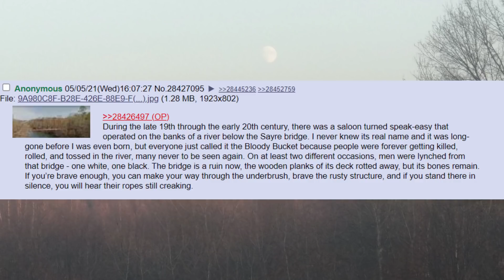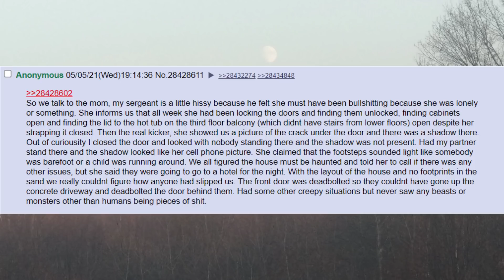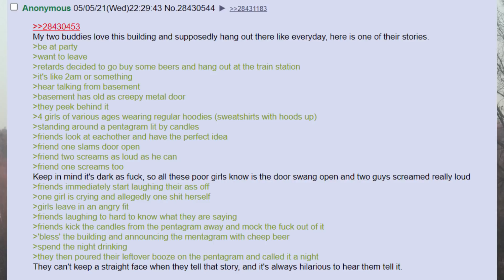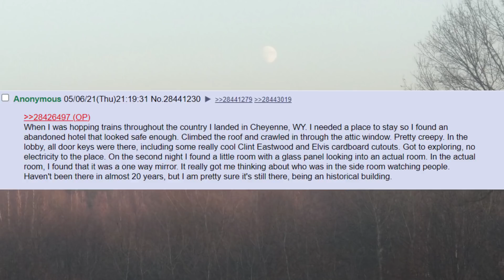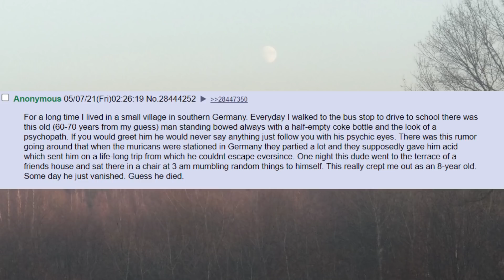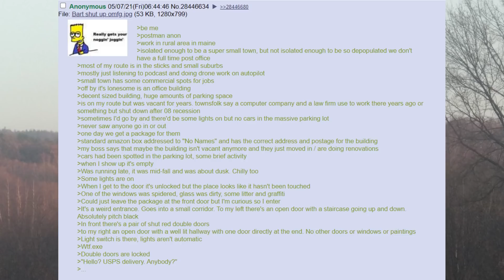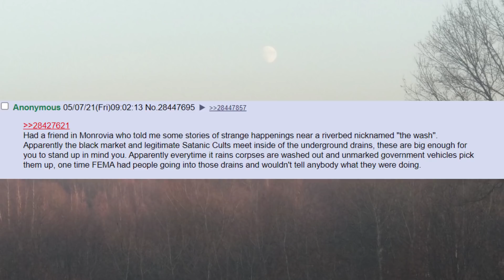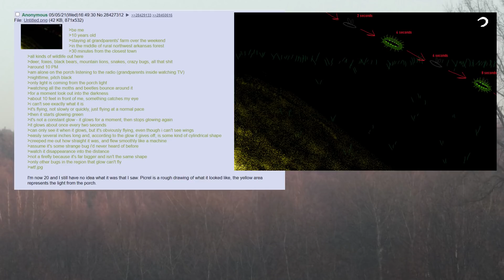4Chan Scary Encounters - The Small Town Stories & Myths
00:00 Thanks!
00:28 West Virginia spooks
01:04 Spooky Bridge
01:46 Bellflower Catacombs
02:20 Mysterious Insect of Joshua Tree Park
02:52 Haunted House Intervention
06:10 Woodchipper
06:23 Abandoned Train Station
08:43 Alien Cult of Winfield
10:05 North Georgia Battlefield
10:24 Spartanburg South Carolina
10:43 Train Hopping
12:02 Third Floor
12:22 Something Rotten in the Trailer
13:41 Mysterious Doctor
13:58 Small Town in Germany
14:44 Suits in the Country
15:39 Strange Sect
16:23 Postmanon in Rural Maine
19:12 Spooking the Cultists
20:47 The Wash
21:13 Dragon of Pakistan
21:46 Policeman meets The Possesed
23:39 Glowing Thing